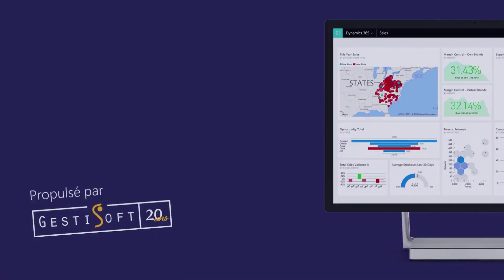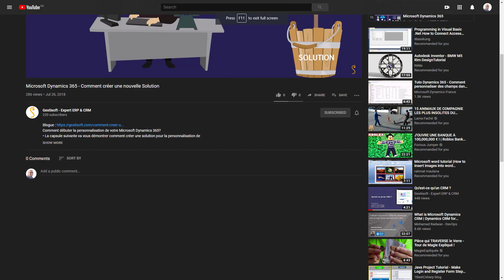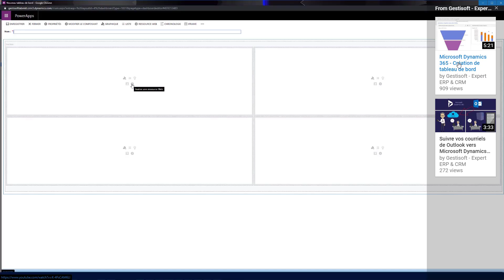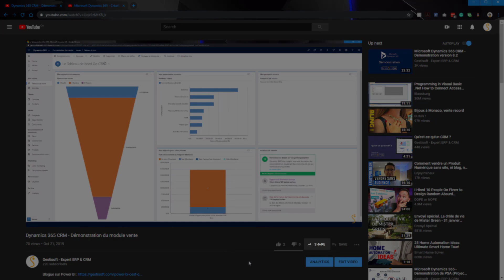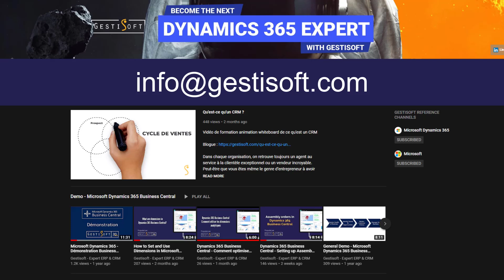Trousse Dynamics 365 - Vidéo 1 - Comment optimiser votre expérience de formation avec nos vidéos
Cette vidéo explique comment optimiser votre expérience de visionnement avec notre trousse de formation. Elle vous donne des trucs et astuces de comment utiliser YouTube afin de vivre le plein potentiel de ces vidéos de formation.

Bonne formation de la part de toute l'équipe chez Gestisoft